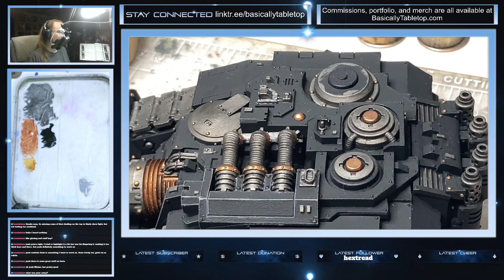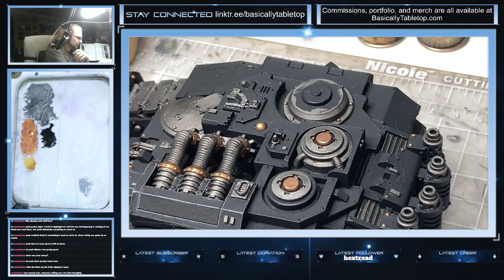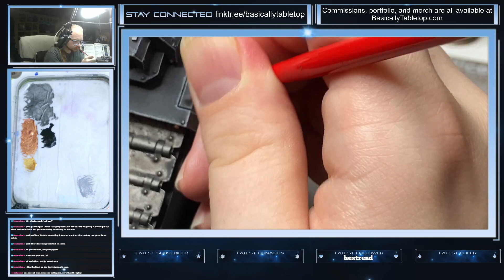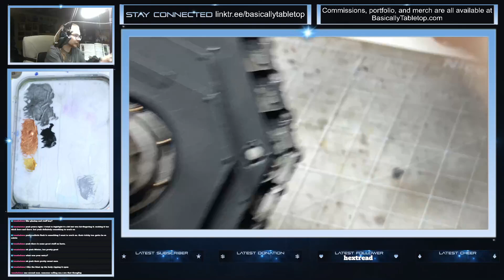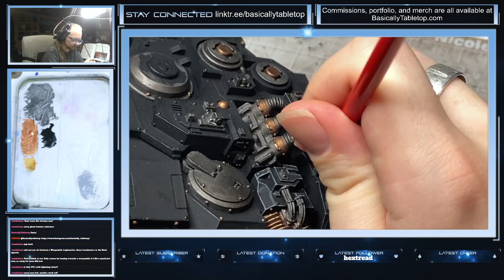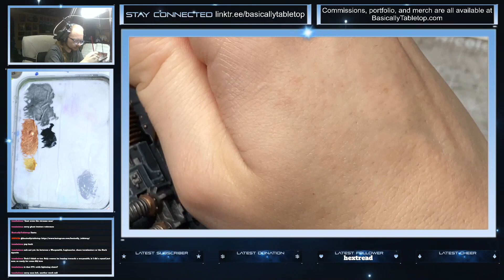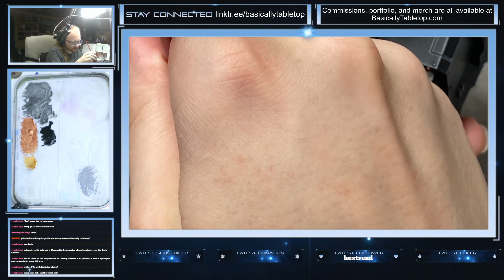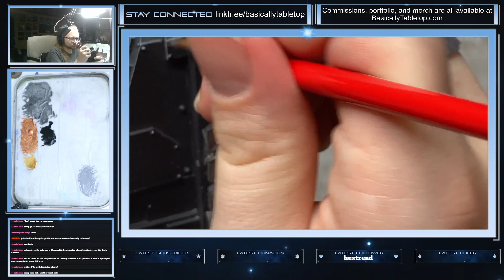Painting a Raven Guard Sicaran | Behind armor black...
Commissions, portfolio, and merch can be found at BasicallyTabletop.com

And catch me streaming my painting every weekday on Twitch and see how these guys are created! Twitch.TV/BasicallyTabletop

Or check Linktr.ee for all my links!